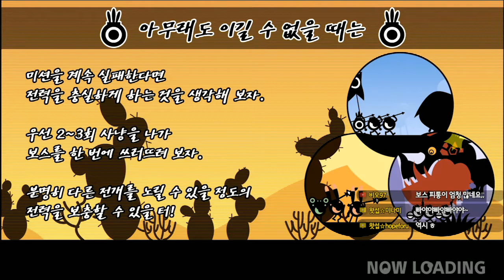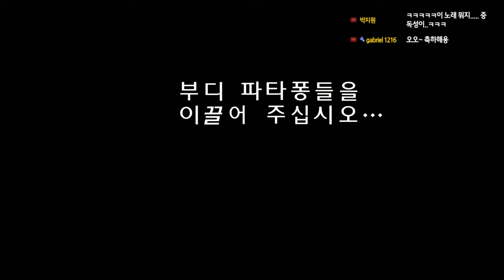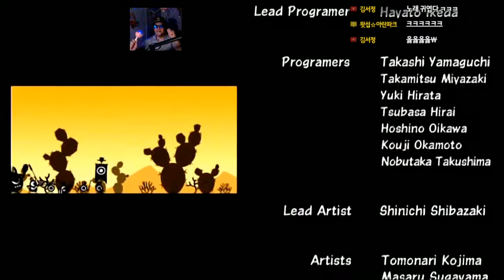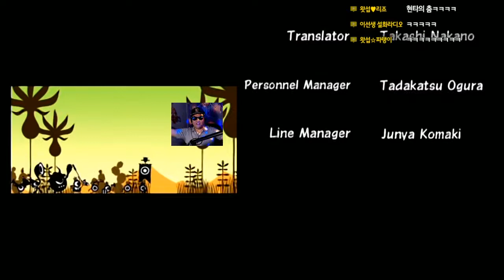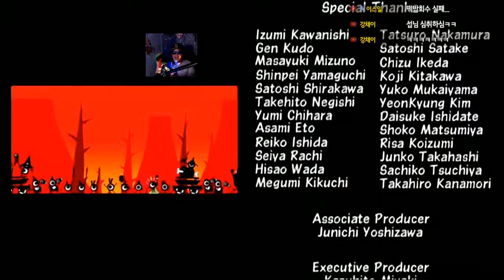[리듬게임] 세상의 끝 파타퐁 완결 #09 (PATAPON)｜왓섭! GAME